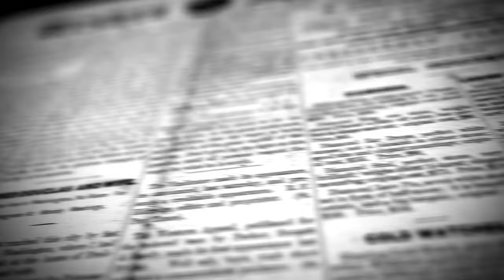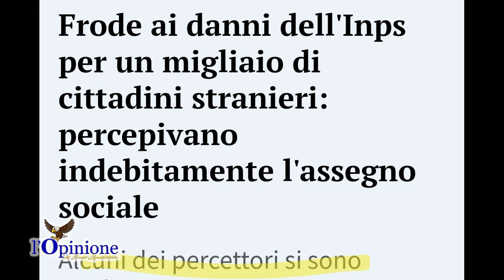L'Opinione di Enzo Spatalino dell'8 Ottobre 2024